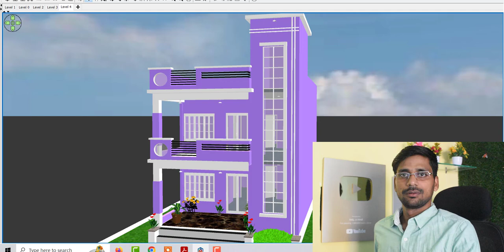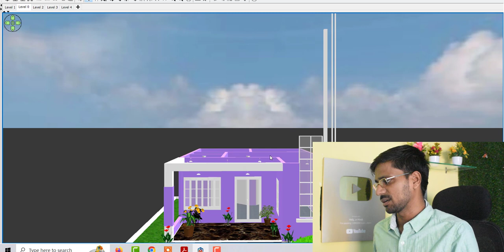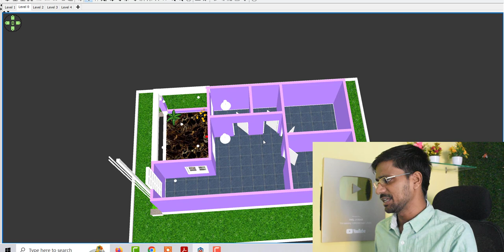21 by 35 House Design in 3D | Ghar ke Nakshe | House Design Image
21 by 35 House Design in 3D | 3D House Design | Ghar ke Nakshe | House Design Image

Topic Cover :

21 by 35 House Design in 3D
3D House Design,Ghar ke Nakshe
House Design Image,Home Design Image
house photo
Home desgin front photo
ghar ke nakshe
House Plan idea
21 by 35 house design
21 by 35 home plan
21 by 35 east facign house design
21 by 35 vastu house design idea
21*35 house plan idea